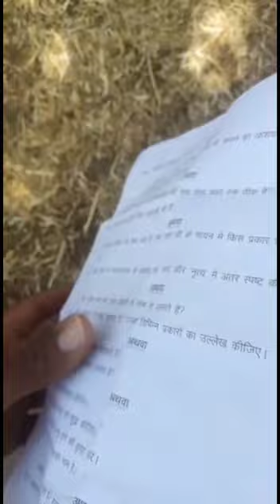कक्षा 11 हिन्दी पेपर वार्षिक /class 11th hindi paper 2022 /class 11th hindi varshik paper 2022 mp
कक्षा 11 हिन्दी पेपर वार्षिक /class 11th hindi paper 2022 /class 11th hindi varshik paper 2022 mp board

mp board class 11th hindi varshik paper 2022

 कक्षा 11वी 11 हिन्दी पेपर वार्षिक परीक्षा 2022 सेट 1👇👇👇👇👇👇👇👇👇👉👉👇👇👇👇
h

कक्षा 11 हिन्दी पेपर वार्षिक परीक्षा 2022  सेट 2👇👇👇👇👇👇👇👇👇👉👉👇👇👇👇👇

 हिंदी व्याकरण कक्षा 11 👇👇👇👇👇👇👇👇👇👇👉👉👇👇👇👇👇👇

11th class hindi paper varshik 2022

class 11th hindi varshik paper 2022 mp board 13 April

class 11 hindi paper 2022 final exam mp board

कक्षा 11वी वार्षिक पेपर 2022 हिंदी

कक्षा 9वी हिंदी का पेपर वार्षिक
कक्षा 11वी हिंदी का पेपर वार्षिक परीक्षा
वार्षिक परीक्षा 2021 कक्षा 11वी विषय हिंदी
का पेपर बताइए
कक्षा 11वी हिंदी पेपर वार्षिक परीक्षा

कक्षा 11 का हिंदी का पेपर वार्षिक परीक्षा
कक्षा 11 का हिंदी का पेपर वार्षिक 2022
कक्षा 11 का हिंदी का पेपर वार्षिक
कक्षा 11 हिंदी का पेपर वार्षिक परीक्षा 2021
कक्षा 11 हिंदी वार्षिक पेपर
कक्षा 11 विषय हिंदी वार्षिक पेपर

hindi paper 11th class 2022 24 march
kaksha gyarahavin varshik paper

11th english paper 2022 24 march
class 11 hindi ka varshik paper 2022
class 11 varshik paper 2022 hindi
11th hindi paper 2022

class 11th ka hindi ka paper varshik 2022
11th class hindi paper 2022 mp board
class 11 annual exam 2022 mp board hindi

class 11 final exam question paper 2022 hindi

11 class ka paper hindi
11th annual exam 2022 hindi
11th class hindi paper 2022
11th class hindi paper 2022 full solution
11th class hindi varshik paper 2022
11th hindi paper 2021
11th hindi paper 2022 mp board
11th hindi paper 2022
11th ka hindi ka paper
11th varshik paper 2022 hindi
13 April ka hindi ka paper

annual exam question paper 2022 class 11th
class 11 annual exam 2021 mp board hindi
class 11 hindi annual paper 2022
class 11 hindi final exam question paper
class 11 hindi paper 2022 annual exam
class 9 hindi paper 2022 mp board
class 11 hindi yearly paper 2022
class 11 ka hindi ka paper annual
class 11th hindi annual exam paper 2022
class 11th hindi annual paper
class 11th hindi ka paper 2022
class 11th hindi ka paper mp board
class 11th hindi ka varshik paper 2022

hindi ka paper 11th class 2022 mp board
hindi ka paper varshik
hindi ka varshik paper 2022 class 11
hindi paper 11th class 2022 mp board
hindi varshik paper 2022 class 11